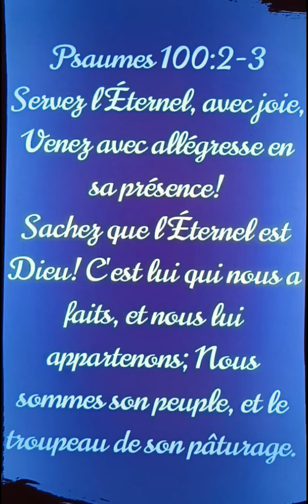🤲L 'Amour de notre Père 🐦💐 🎶🎸🙏🕊️🔥👑♥️